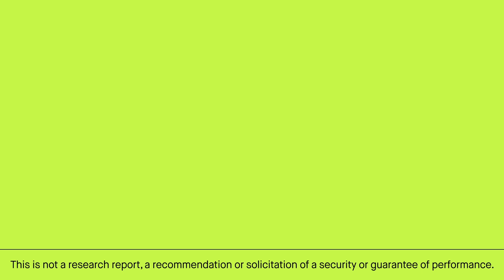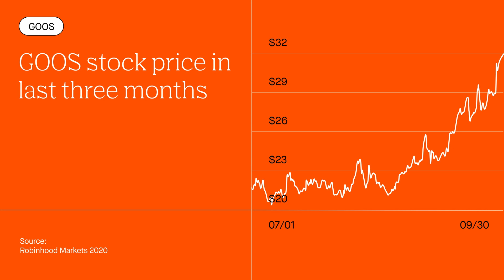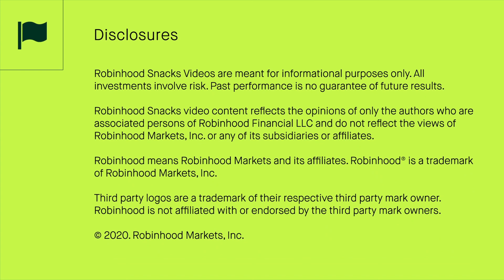Jon Snow wore a wolf, Gen Z wears a Canada Goose | Robinhood Snacks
In today’s Robinhood Snacks video, we’ve got TBOY, the best one yet. We’re covering the headlines: Disney’s hard hit profit puppies & Canada Goose’s K-shaped recovery